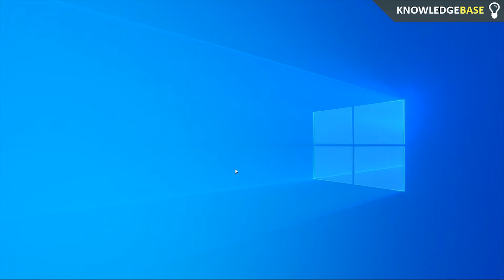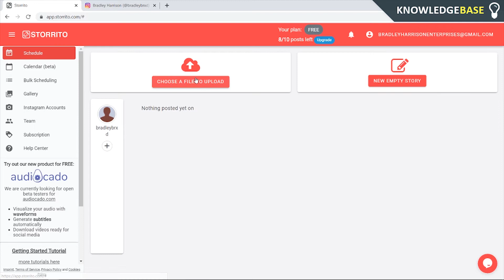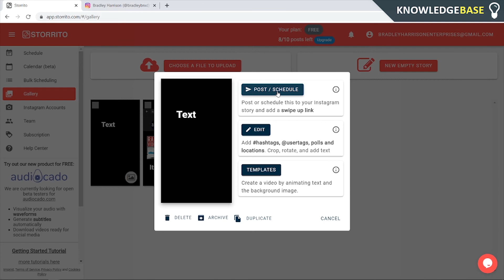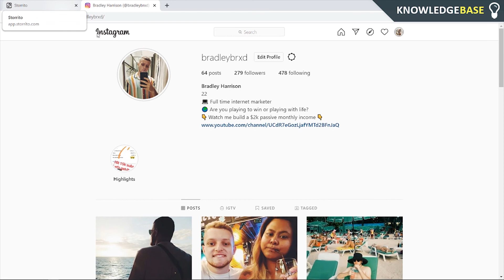How To Schedule Instagram Stories For Free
In this video, I show you How To Schedule Instagram Stories For Free. Automatically schedule your stories to post in the future. Fully automatic and free! Find out how!

Instagram stories are a great way to connect with your followers in a more personal way compared to a still image post but they can be hard to keep up with. Use this free website to schedule your Instagram stories for free.